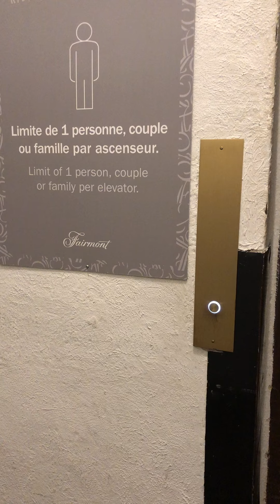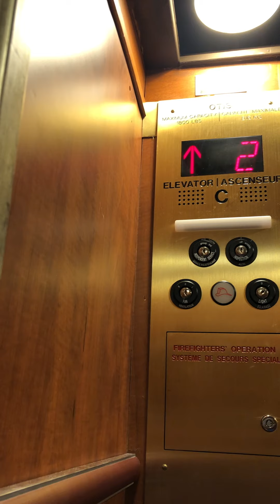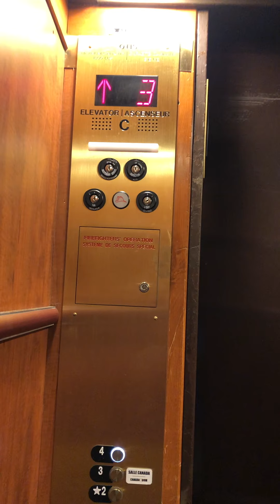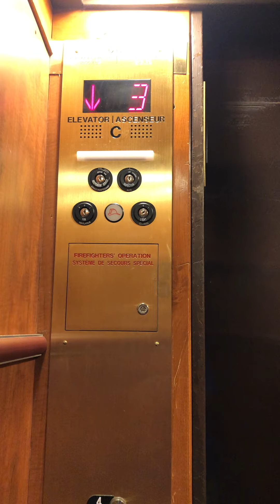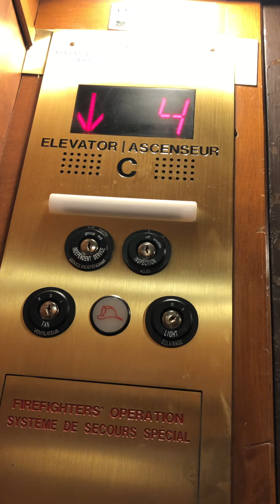Otis traction elevator at the Château Montebello in Papineauville Ontario